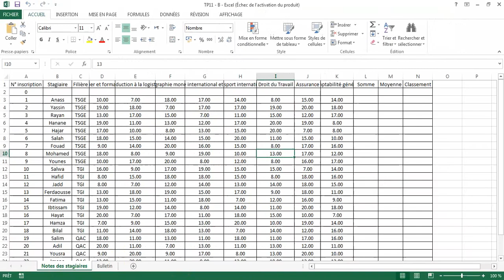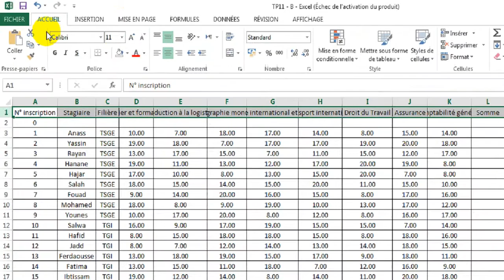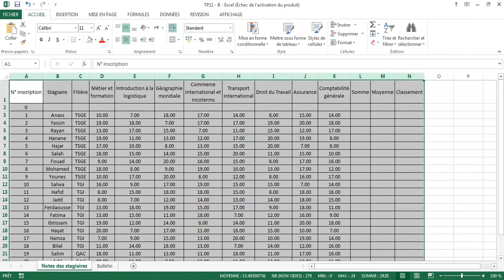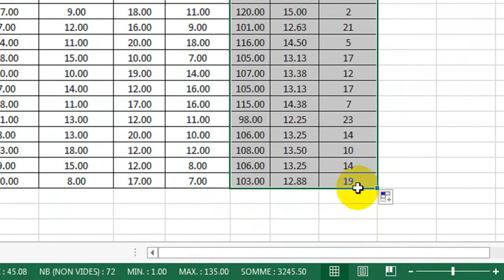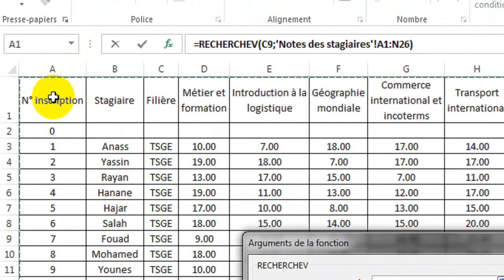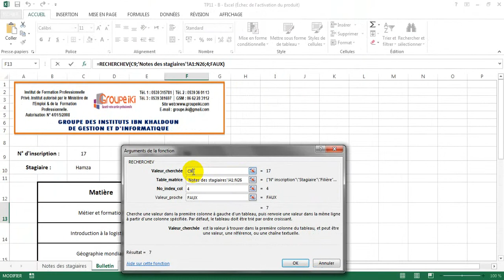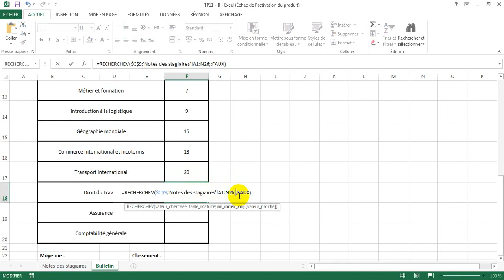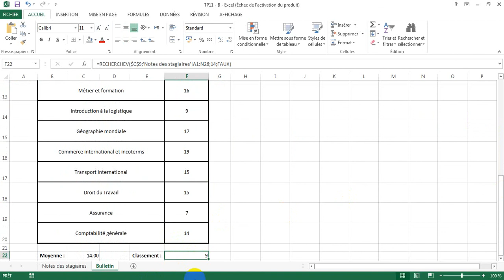TP 11-B (Excel) : Fonctions de recherches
1) Ouvrir le classeur « TP11 –B » à partir et réaliser les tâches suivantes :
Feuille « Notes des stagiaires» :
2) Appliquer une bordure de votre choix sur la plage des cellules A1:N26.
3) Appliquer l’option « Renvoyer à la ligne automatiquement » le contenant de la 1ère ligne.
4) Centrer verticalement et horizontalement tout le contenu de la plage des cellules A1:N26.
5) Ajuster la largeur de toutes les colonnes du tableau.
6) Calculer la somme des notes de tous les stagiaires dans la colonne Somme.
7) Calculer la moyenne de tous les stagiaires dans la colonne Moyenne.
8) Classer les stagiaires selon leurs moyennes.
Feuille « Bulletin » :
9) Afficher deux nombre après la virgule pour le contenu de la cellule C22 et de la colonne Note.
10) Utiliser la fonction rechercheV pour afficher les coordonnées, les notes, la moyenne et le classement du stagiaire selon son N° d’inscription.